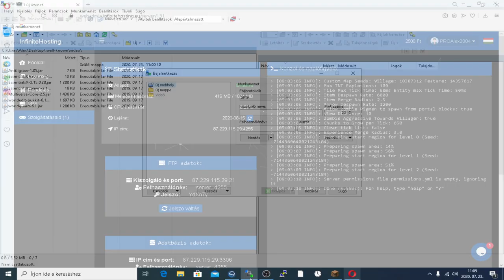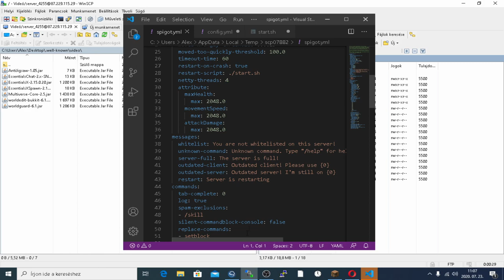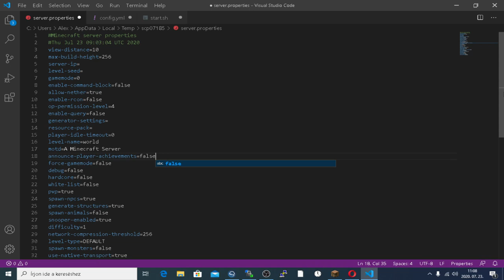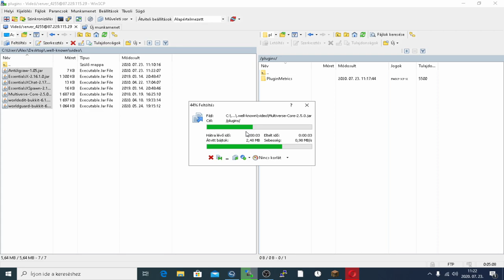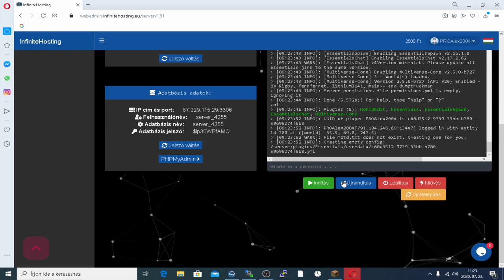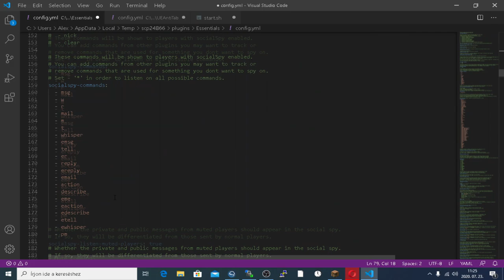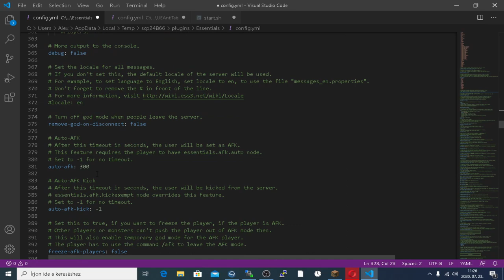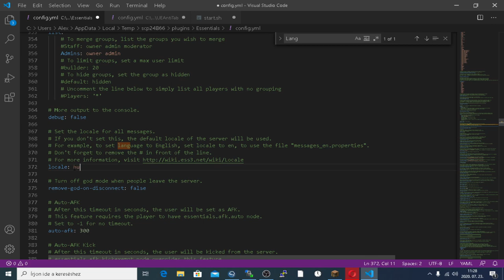Hogyan lépj be az FTP-be? Hogyan kezd el egy alap mc szervert?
[»] Sziasztok én Alex vagyok, ha tetszik amit látsz akkor ne felejts el nyomni egy lájkot és feliratkozni a csatornámra!
[»] InfiniteHosting
[»] Támogatás LIVE-ban!
[»] Teamspeak:
[»] SilverNetWork
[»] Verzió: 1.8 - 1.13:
[»] IP: play.silvernetwork.eu
[»] Rangom: Tulajdonos
[»] Nevem: PROAlex2004
[»] Egyéb eszközeim, programok
[»] Felvevő eszköz: Fraps,OBS
[»] Streamelő eszköz: OBS